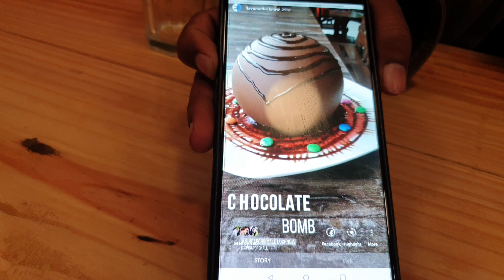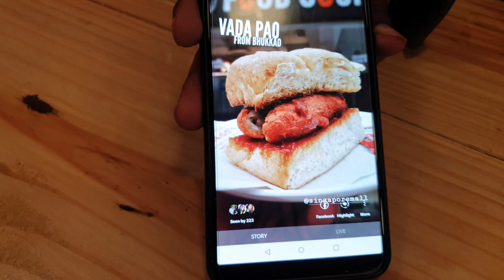My Second Sizzler Challenge, Did I win?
If there is anything you want me to cover then do let me know.

🇮🇳🇮🇳JAI HIND🇮🇳🇮🇳

Guys do Visit Smoked Sizzler Cafe for amazing and lip smacking dishes.

And do follow my bloggers friends:-